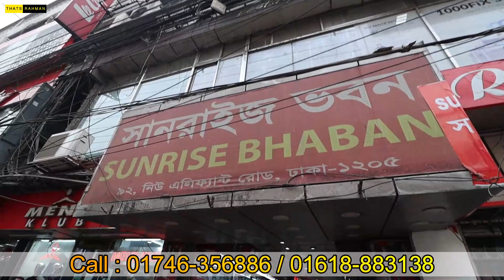Blazer price in Bangladesh 👔 New Blazer Collection 2022।।Buy All Type Of Men's Blazer Suits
🎯শপের ঠিকানা :

SEETAL
SHOP-92/9, SUNRISE BHABAN
NEW ELEPHENT ROAD, DHAKA-1205

🎯 বিজ্ঞাপনের জন্য আমাদের সাথে যোগাযোগ করুন: 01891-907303

Thanks @ActiveShopReview @NabenVlogs @ronyrahmansshow @sufianvlogs3 @shakilbdofficial @ShaponKhanVlogs

blazer
blazer for men
blazer price in bangladesh
blazer for men wedding
blazer cutting and stitching
blazer design
blazer outfit ideas
blazer cutting
blazer coat
blazer suit
blazer style for men
blazer monster machine
blazer price in bangladesh 2022
blazer price
blazer suit price in bangladesh
blazer suit price
coat suit price
suit coat price in bangladesh
blazer or suit
mens blazer styles
mens blazer
mens blazer collection
mens blazer pattern making
mens blazer for wedding
mens blazer sewing tutorial
mens blazer fashion tips
mens blazer cutting and stitching
mens blazer price
mens blazer with jeans
mens blazer in chennai
mens blazer outfit
mens blazer wholesale market in delhi
mens blazer to women's
new blazer style 2022
new blazer collection 2022
new blazer collection
new blazer style 2020
new blazer style 2021
new blazer design 2022
new blazer blouse design
new blazer colour
new blazer shoes
new blazer design
new blazer ev
new blazer car
new blazer design for wedding
new blazer ss
wedding blazer price in bangladesh
wedding party blazer
wedding suit packing ideas
wedding suit prank
wedding suit price
wedding suit price in bangladesh
wedding suit photo
wedding suit pose
wedding suit pocket handkerchief
wedding suit photoshoot
wedding suit punjabi
wedding suit pant
wedding suit photography
wedding suit plazo
formal blazer for men
formal blazer
formal blazer for women
formal blazer price in bangladesh
formal blazer outfit ideas
formal blazer with jeans
formal blazer market in delhi
formal blazer for office
formal blazer outfit
formal blazer for interview
formal blazer style
formal blazers try on haul
how to buy readymade blazer
how to buy a blazer
readymade blazer price
readymade blazer

ব্লেজার ডিজাইন ২০২২
ব্লেজার
ব্লেজার ডিজাইন ২০২১
ব্লেজারের দাম
ব্লেজার স্টাইল
ব্লেজার এন্ড দ্য মনস্টার মেশিন
ব্লেজার পাইকারি মার্কেট
ব্লেজারের কাপড়ের দাম
ব্লেজার বানানোর খরচ
ব্লেজার কাটিং
ব্লেজার ধোয়ার নিয়ম
ব্লেজার কটি গাউন
ব্লেজার এন্ড দ্য মনস্টার মেশিন বাংলা
ব্লেজার কোট ডিজাইন

স্টাইলিশ ভালো মানের ব্লেজার Blazer price in Bangladesh।।

মাত্র ১৬০০ টাকায় KGF স্টাইলিশ ব্লেজার Blazer price in Bangladesh।। Blazer collection 2022 | Elephant road blazer shop | Buy new collection stylish blazer | blazer price | মাত্র ১৬০০ টাকায় স্টাইলিশ ব্লেজার | Blazer Collection 2023 | Only 1600Tk Blazer | Buy Stylish Blazer-Suits